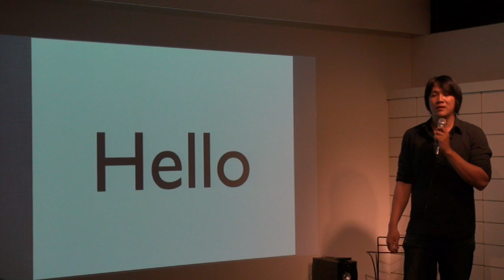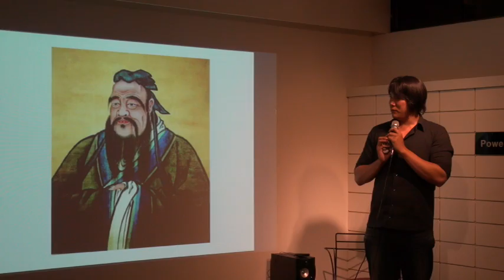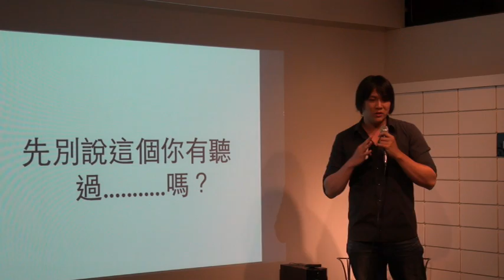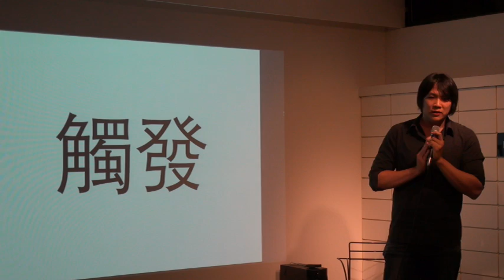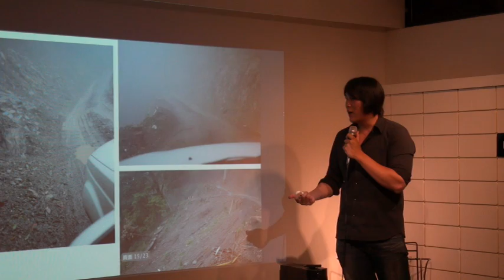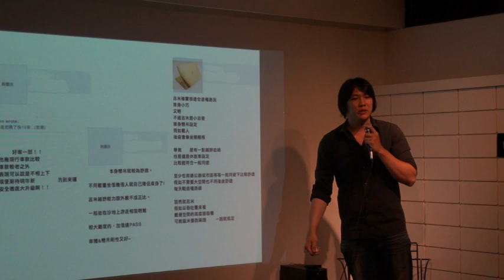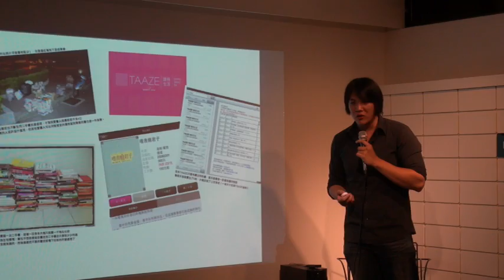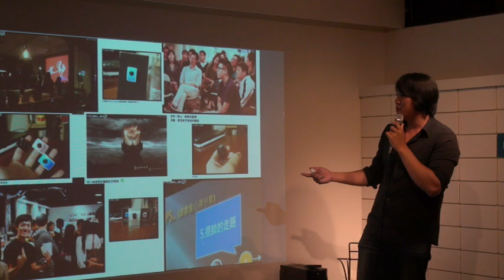交點台北Vol.14-秦客-用故事包裹產品的行銷